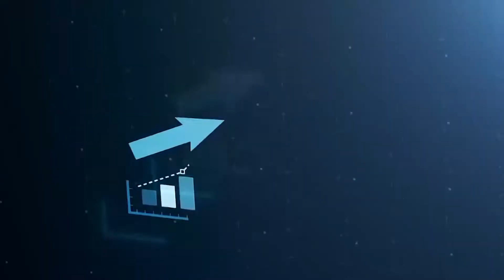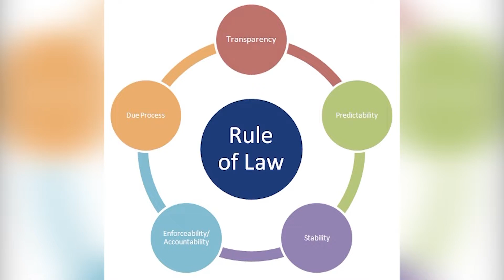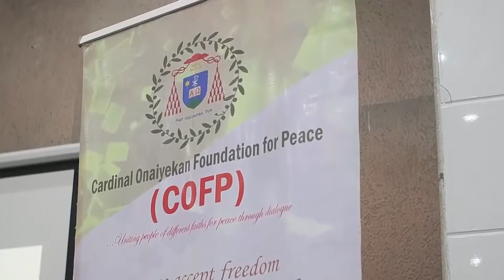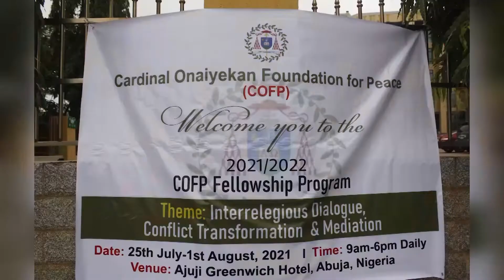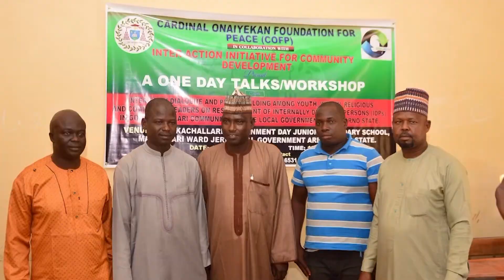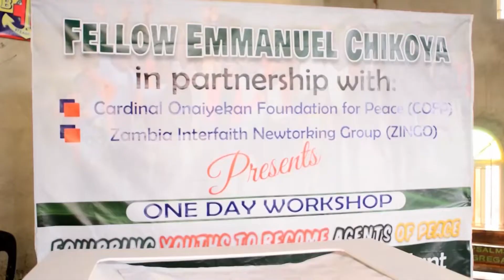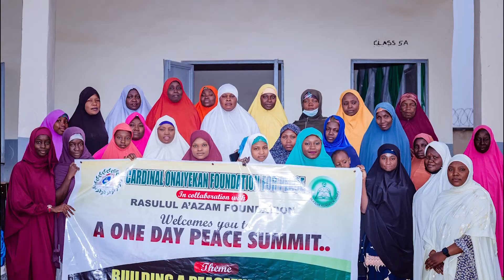COFP FELLOWSHIP PROGRAM GRADUATION DOCUMENTARY (2021/2022)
Full documentary of the Cardinal Onaiyekan Foundation for Peace fellowship Program, 2021/2022